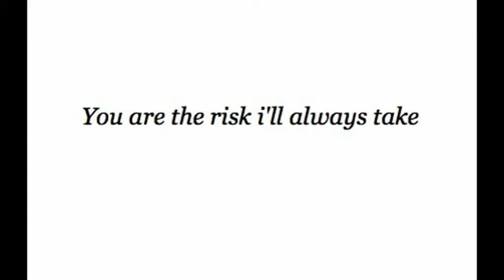Stelios Rokkos- "Emeina edo"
Random photos have been used from google for making this video clip.